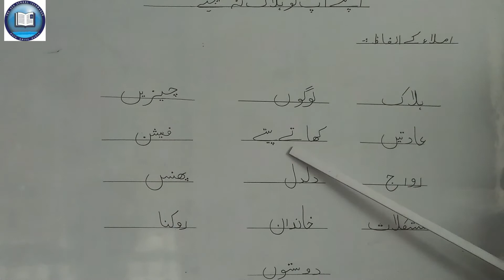Class 4th, Urdu, 9june20